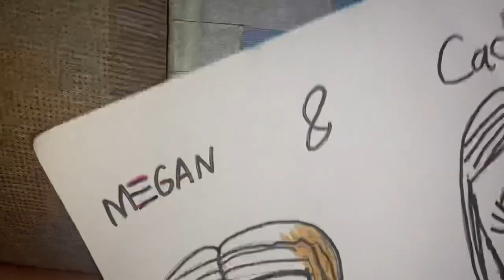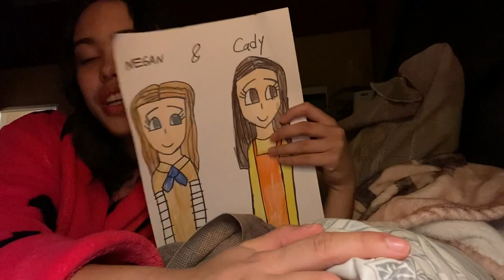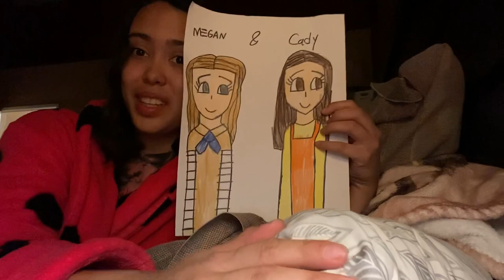Drawing M3GAN & Cady From The Blumhouse’s Movie M3GAN gift for my friend @Al3xinasadworld 🫶😊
I hope you guys enjoyed my drawing ✍️ 😊❤️